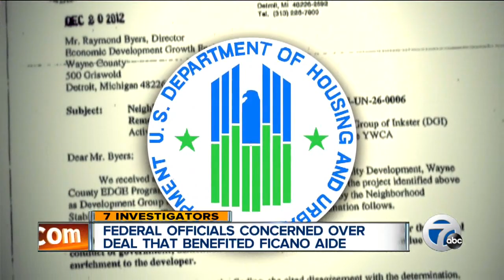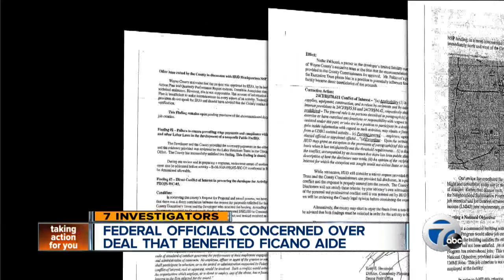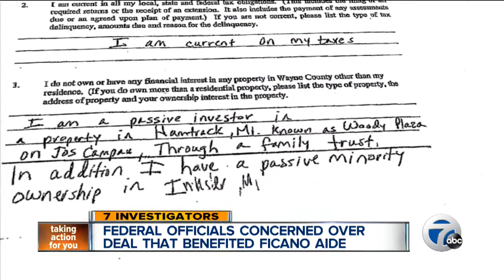Federal officials concerned over deal that benefited Ficano aide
Stephen Clark, Carolyn Clifford, Dave Rexroth, Tom Leyden.